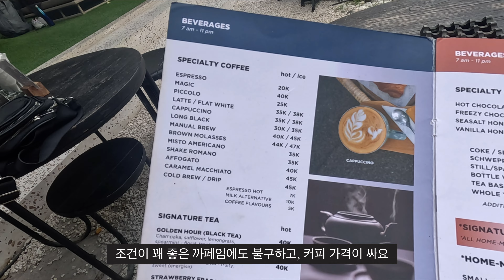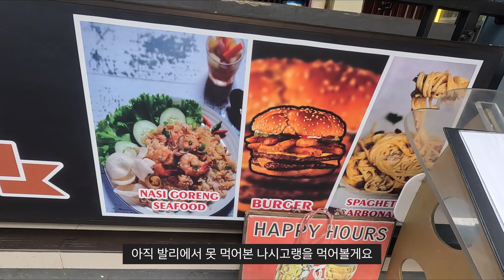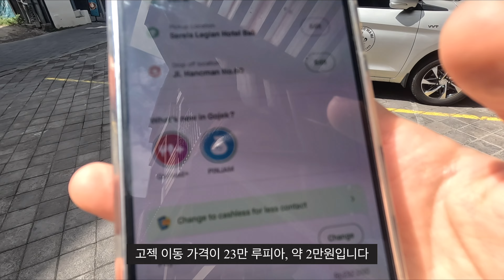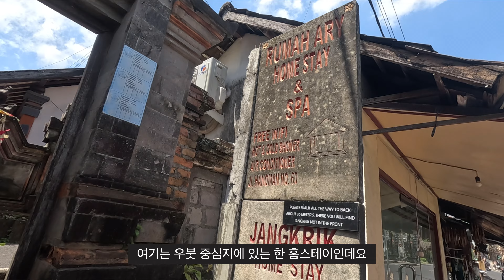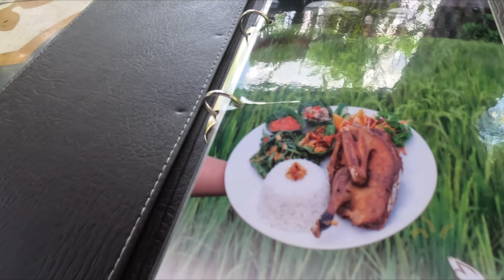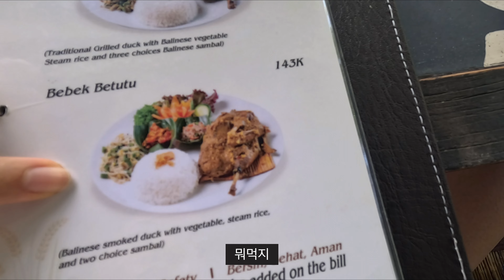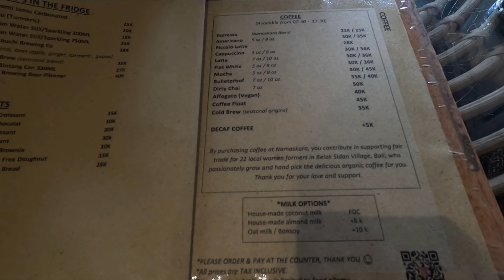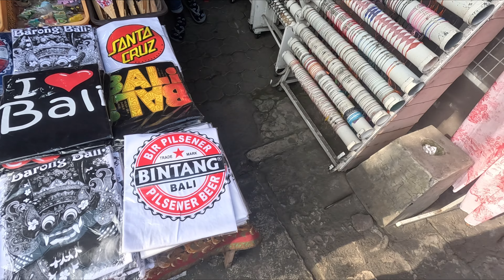발리에서 무계획으로 한달동안 살면 벌어지는 일 [발리 한달살기 4]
인도네시아 발리로 무계획 한달살기를 다녀왔습니다.

장소 정보

아침 커피  Luber, Legian
아침 나시고랭 Warung May Day, Legian
우붓 홈스테이 Rumah Ary Home Stay & Spa [아고다 앱 예약]
우붓 오리바베큐 Bebek Tepi Sawah, Ubud
우붓 까페 Namaskara, Ubud

☑해나킴 채널 커피 한잔 후원하기

☑추천영상

발리 삼시세끼 외식비용 7,400원